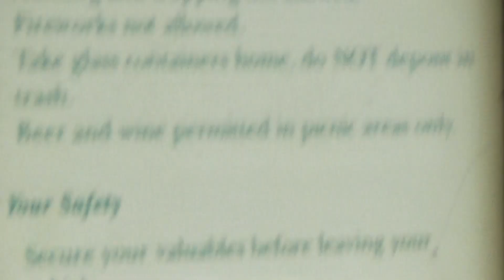AMCON SOFTBALL - 06212016-6